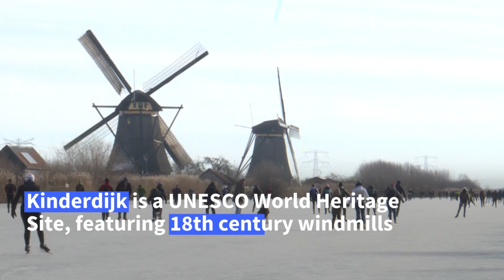Dutch ice skaters gather at UNESCO World Heritage Site | AFP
Dutch ice skaters gather at dawn for one last glide at Kinderdijk frozen dike near Rotterdam, as temperatures are set to increase.